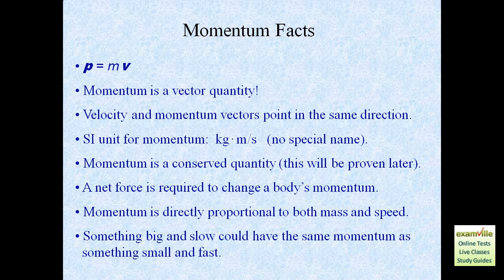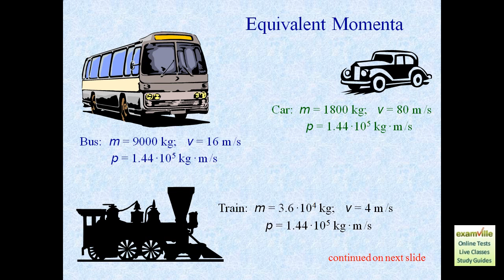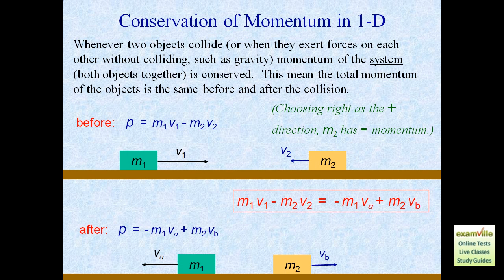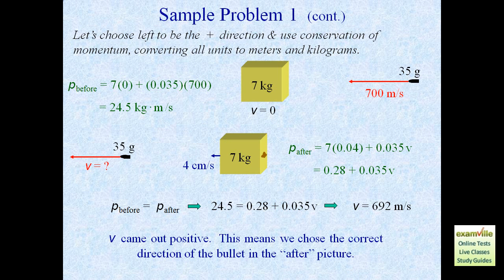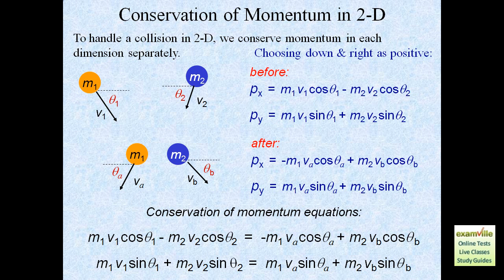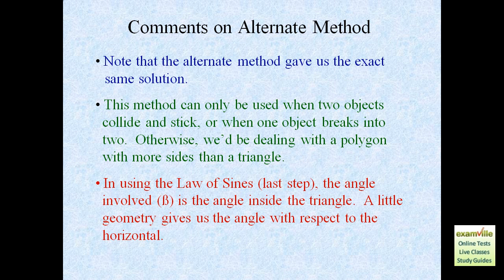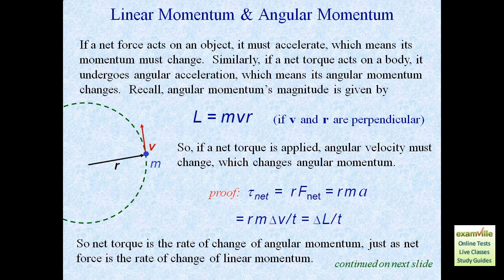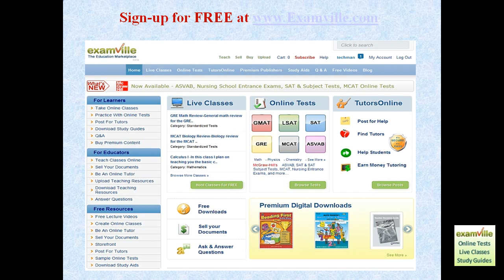Momentum - Physics Review (Examville.com)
Learn and review on the go!  Use Quick Review Physics Notes to help you learn or brush up on the subject quickly. You can use the review notes as a reference, to understand the subject better and improve your grades.

Perfect for high school, college, medical and nursing students and anyone preparing for standardized examinations such as the MCAT, AP Physics, Regents Physics and more.